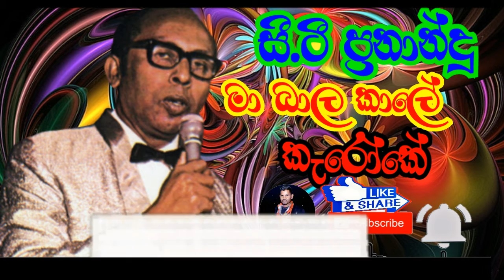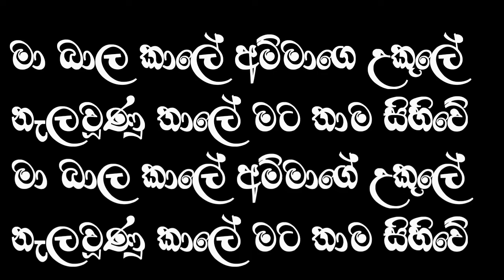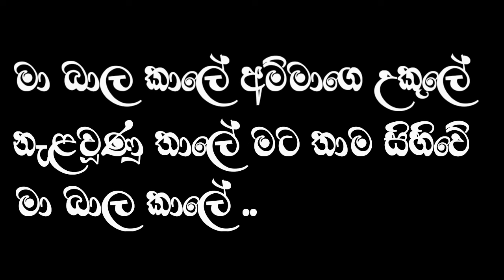Ma Bala Kale | මා බාල කාලේ - Karaoke - C T Fernando (without voice) Ap karaoke